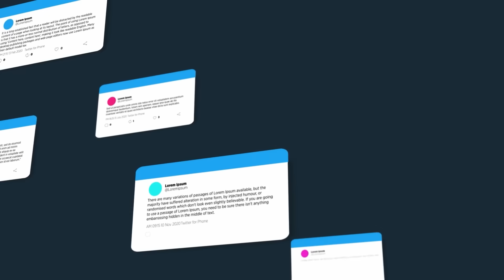Dragon Ball DAIMA Episode 2 Review | Trip to the Demon Realm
Daima Episode 2 is officially out along with the anime's opening and ending! Everything is literally PEAK!